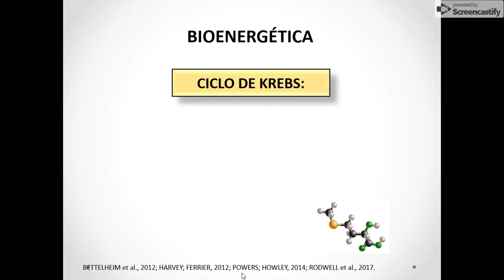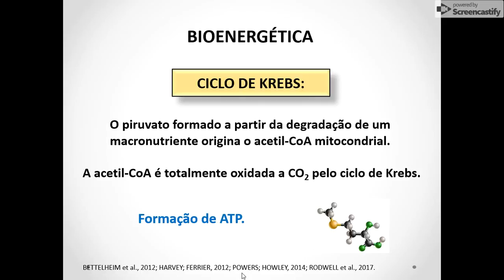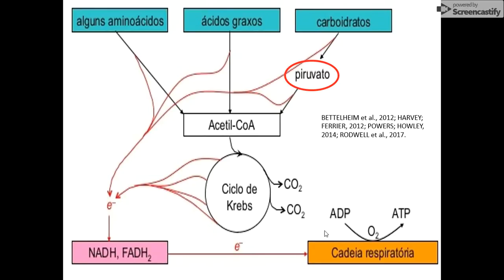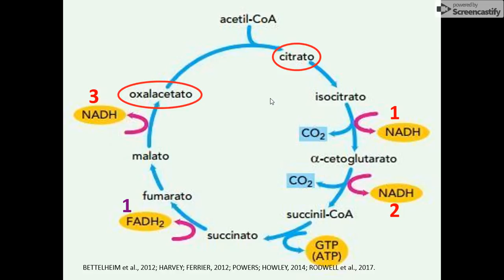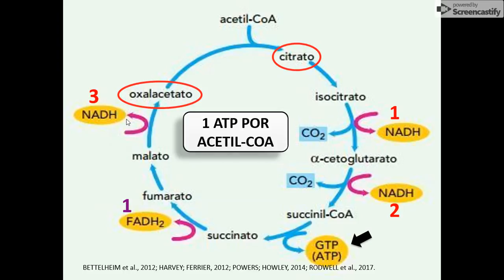Ciclo de Krebs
AULA 6 -  O ciclo de Krebs, tricarboxílico ou do ácido cítrico é a uma série de reações químicas que ocorrem na vida da célula e seu metabolismo. Foi descrito pelo bioquímico alemão Hans Adolf Krebs.

O ciclo é executado na matriz da mitocôndria iontes. Trata-se de uma parte do metabolismo da respiração ceular.

O ciclo de Krebs é uma rota anfibólica, ou seja, possui reações catabólicas e anabólicas, com a finalidade de oxidar a acetil-CoA (acetil coenzima A), que se obtém da degradação de carboidratos, ácidos graxos e aminoácidos a duas moléculas de dióxido de carbono (CO2).

Este ciclo inicia-se quando o piruvato que é sintetizado durante a glicólise é transformado em acetil CoA (coenzima A) por acção da enzima piruvato desidrogenase. Este composto vai reagir com o oxaloacetato que é um produto do ciclo anterior formando-se citrato e posteriormente gerando GTP, FADH2 e NADH e oxaloacetato novamente.

Cada molécula de glicose faz o ciclo de krebs girar duas vezes.